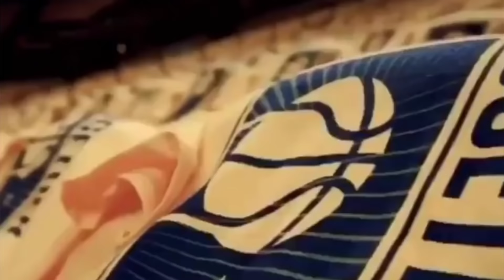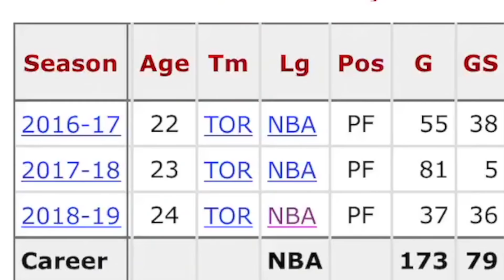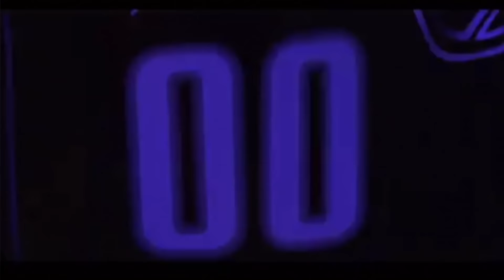Meet 6 Of The NBA’s NEWEST Breakout STARS !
Every year in the NBA Some Players Have a BREAKOUT year and Elevate their play to another level. Let’s take a look at who those guys are this year🤔

NBA

NBA